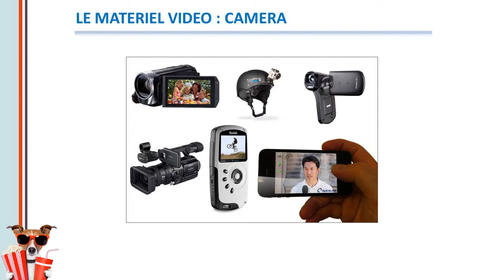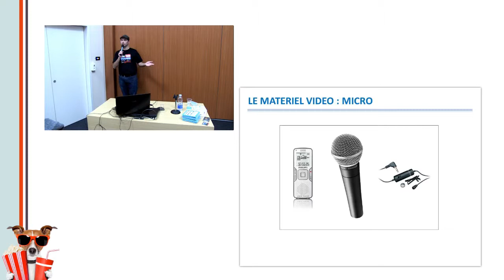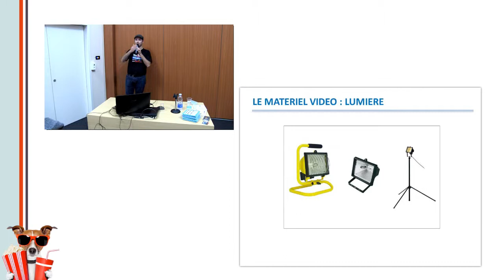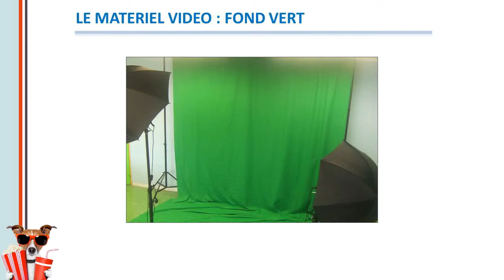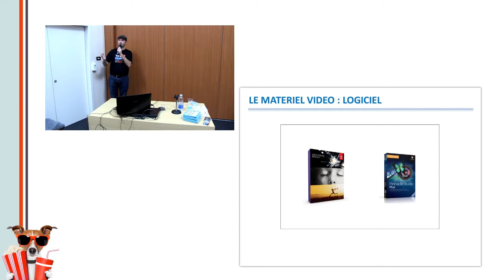Le matériel pour la vidéo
Utiliser la vidéo pour augmenter votre visibilité sur Internet !
Vincent Pereira (Agence INAATIV) et Yves Maguin (Agence COVENWEB) ont donné des éléments de réponses lors d'une conférence en février 2013 en partenariat avec le Pôle Numérique de la CCI de Bordeaux.
Voici un extrait de cette conférence sur "Le matériel pour la vidéo".